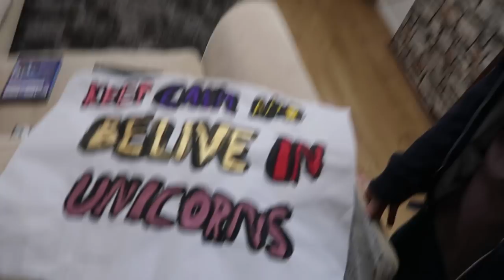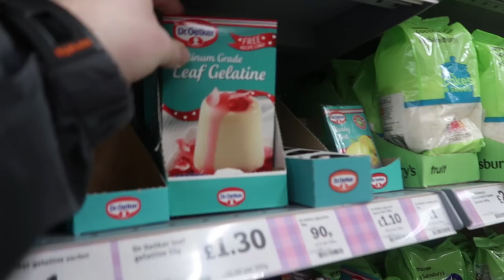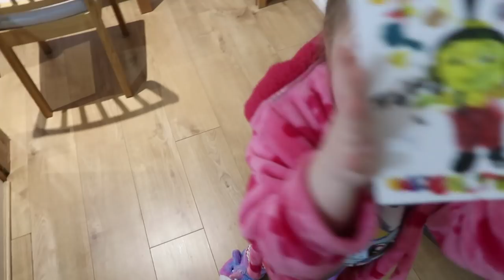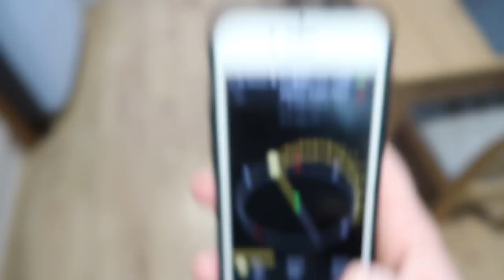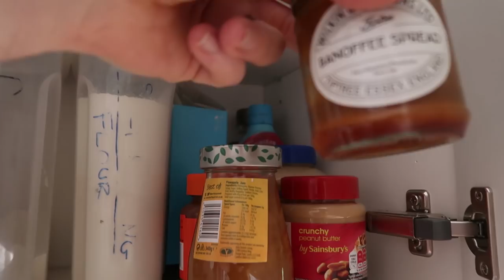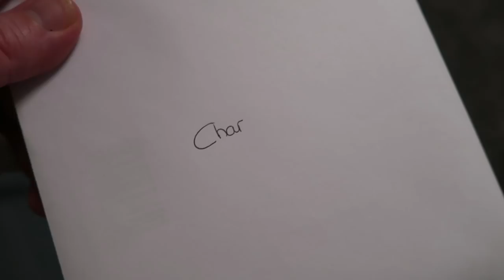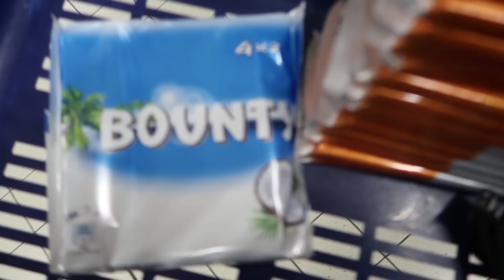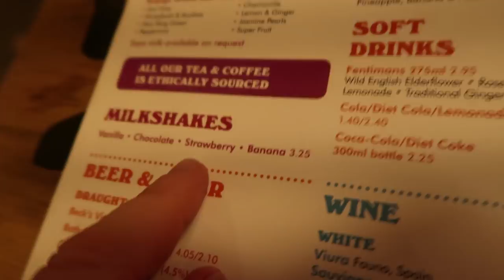Mullet over | MVK Behind the scenes #3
Behind the scenes of the last week featuring what happened to the Giant Bounty, what Chloe thought of the clear lemon meringue pie & lots of pug footage and mullet wigs.

If you would like to help me translate any of my videos to a different language